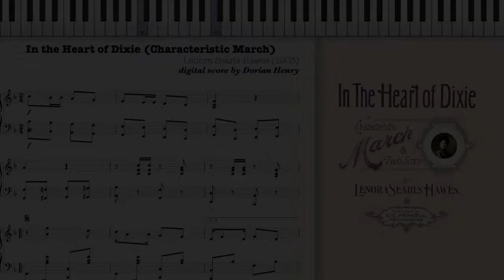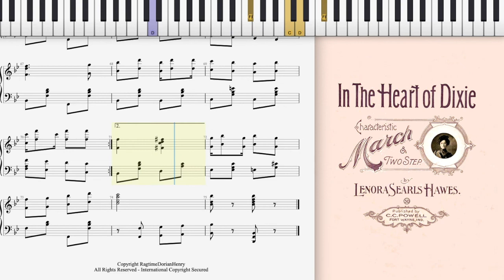In The Heart of Dixie by Lenora Searls Hawes (Dorian Henry, piano rendition)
Dorian Henry, piano rendition. In The Heart of Dixie (Characteristic March) by Lenora Searls Hawes 1903